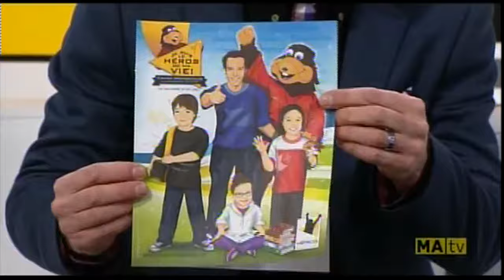Groupe Karaté Sportif à Ma TV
Des programmes uniques! Voici L'entrevue de notre dernier passage à la Télé. Merci!! Visionnez et partagez SVP
‪#‎NousSommesKarateSportif‬